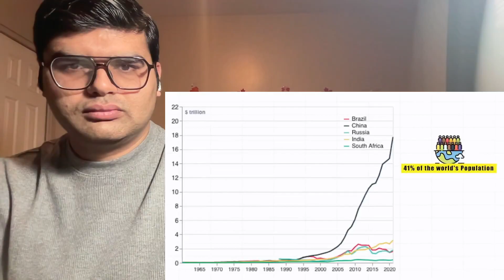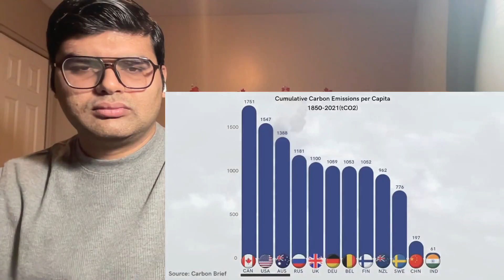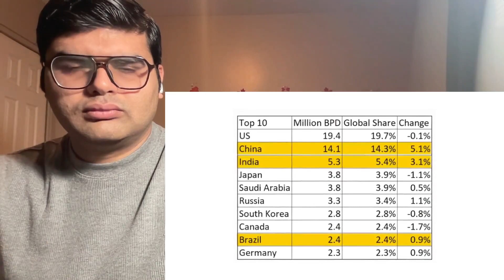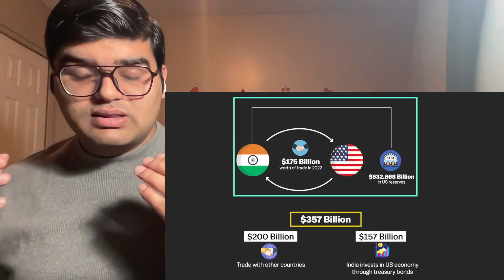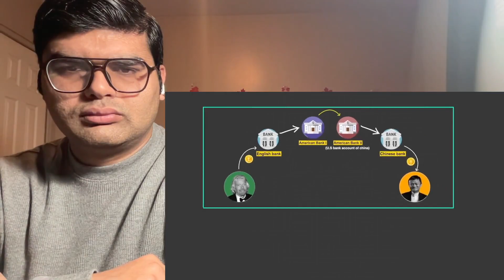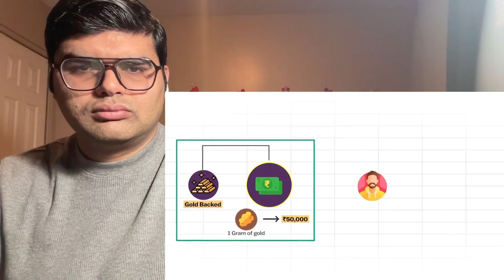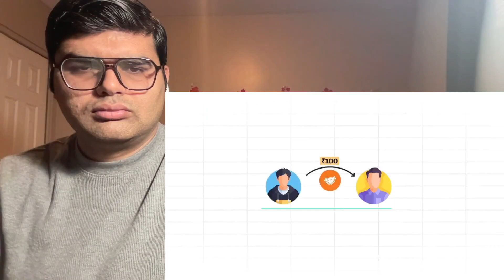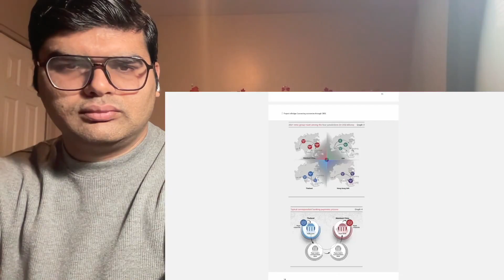How Saudi Arabia Joining BRICS can shift the world power? : USA vs Saudi Arabia. | Think School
thethinkschool, think school, think, thinkschool, ganeshprasad, think school case study, think school business